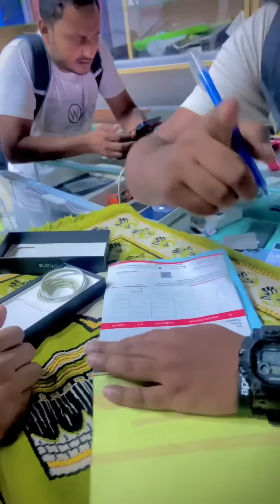আলহামদুলিল্লাহ আরেকটি সপ্ন পূরন হলো🥰